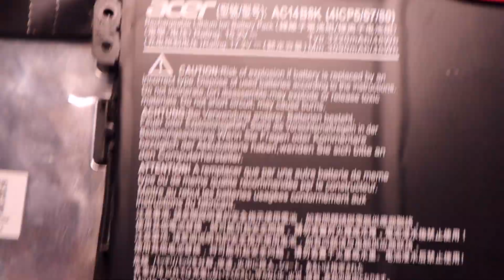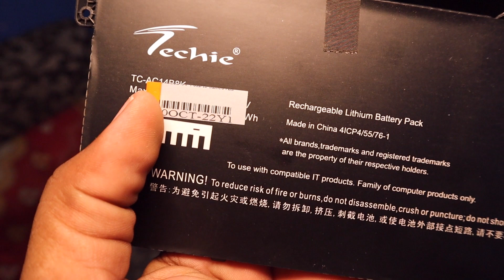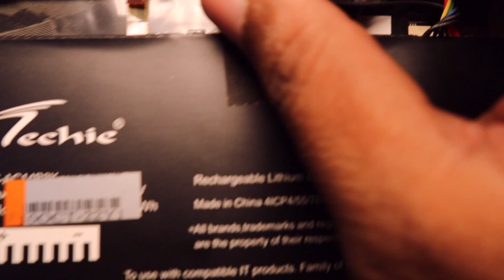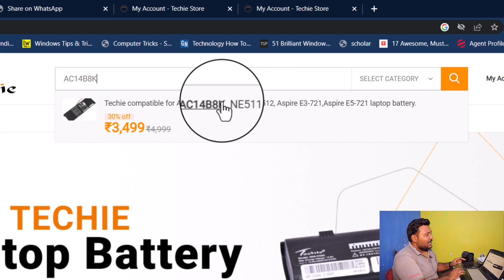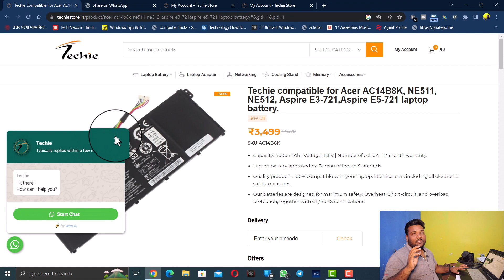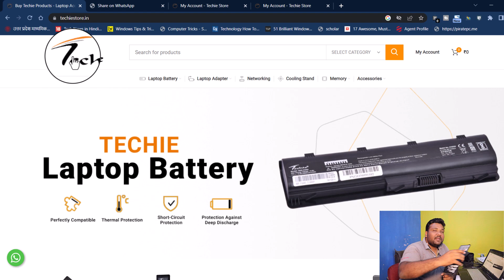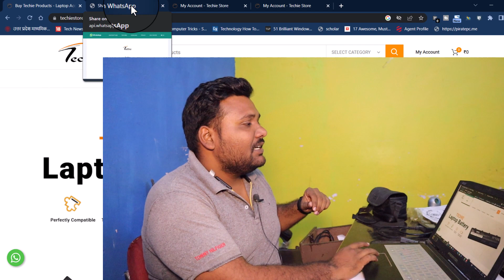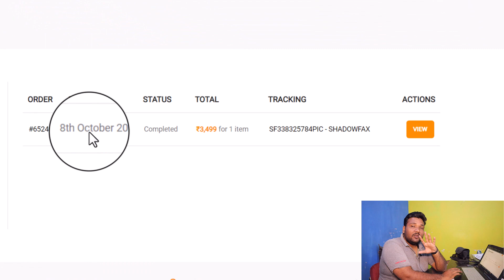लैपटॉप बैटरी कहां से लें और कब बदलें? How to replace Laptop Battery!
Visit This Website For Laptop Accessories and Battery To Get at Reasonable prices...

Need Shopping--
Here is the Best Deals on amazon-